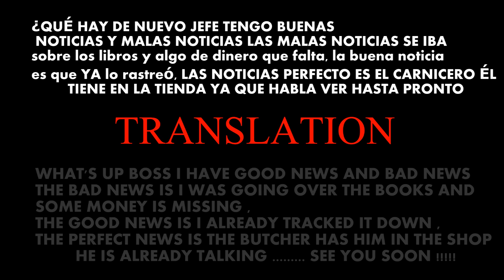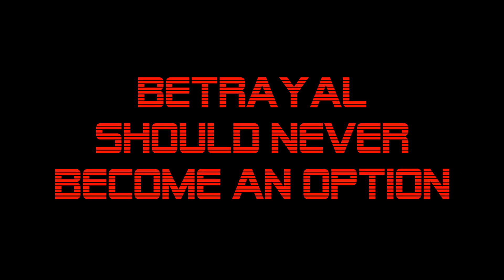MY HEART PUMPS REAL BLOOD ( OFFICIAL VIDEO )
1ST OFFICIAL VIDEO FROM THE UPCOMING MIX ALBUM T.F.C.P. BY RAVEN KAPONE HOSTED BY UNCLE RUCKUS.

NYTE LYFE FILMz , NYTE LYFE RECORDz , COCKY CLUB ENT.